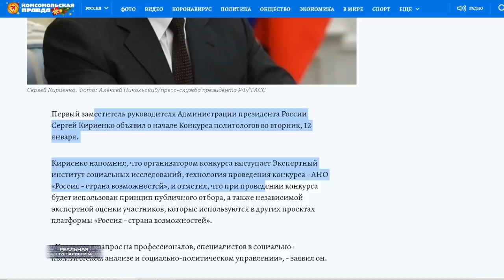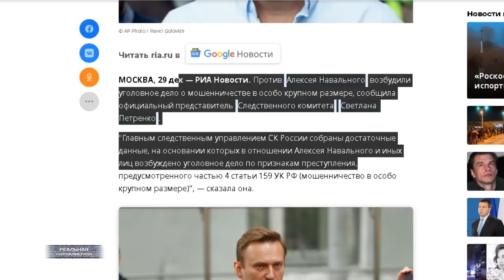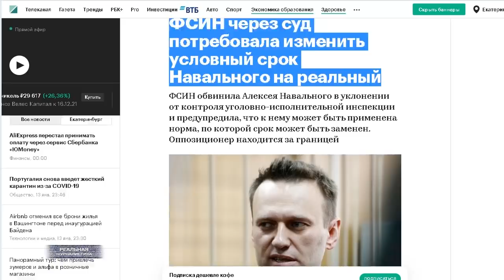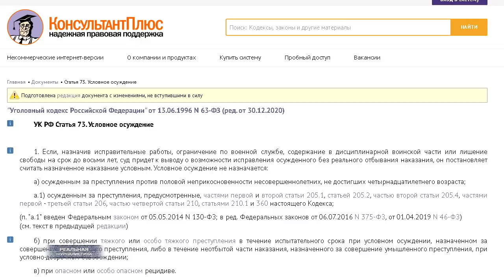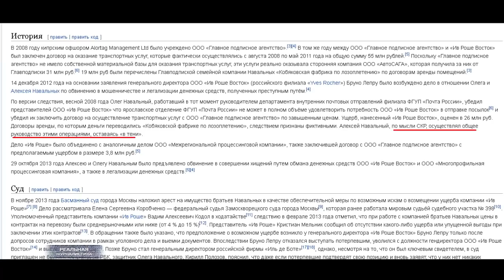Привет, это НАВАЛЬНЫЙ! Оппозиционер летит в Россию. В Кремле готовят новое уголовное дело?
Друзья.. вы можете относиться к Навальному как угодно. И я за него не заступаюсь отнюдь. Мне просто расклад не нравится.
Я все понимаю.. речь идет о политической борьбе.. в которой любые средства хороши. Поскольку приз, что светит победителю по итогу - не вшивая грамота, а власть в огромной стране. Большие серьезные деньги, влияние, наконец. Но, даже в политической борьбе, как мне кажется, должны существовать какие-то правила. Нельзя бороться за власть бандитскими методами. Это ненормально. Нельзя действовать через коррупцию. Оно в конце-концов приведет к плачевным результатам.
Помните, почему Шарапов возмутился поступком Жеглова.. в бессмертном "Место встречи.."? Один раз закон подомнешь под себя, второй.. А потом привыкнешь и начнешь тем законом дырки в следствии затыкать, как тебе вздумается.
Мы сегодня оное уже наблюдаем. И все это, между прочим, произошло с нашего молчаливого согласия. Когда бездоказательно сажали Ходорковского.. мы с ними соглашались: ну в принципе да.. в данном случае на закон можно и наплевать, потому что Ходор не самый честный человек на планете.
Потом мы точно также позволили осудить по беспределу Навальных, Удальцова и прочих.. про кого нам говорили по ящику - ну, этих-то можно!
А сегодня вот уже и до тебя добрались. До соседа твоего. Не тот пост лайкнул, не на тот митинг сходил, маску не надел - на бутылку и на конкретный срок. Нет? А самое главное - обижаться не на кого. Сами ведь этот ящик пандоры когда-то открыли. Вы подумайте об этом.. Это была "Реальная журналистика", поехали!